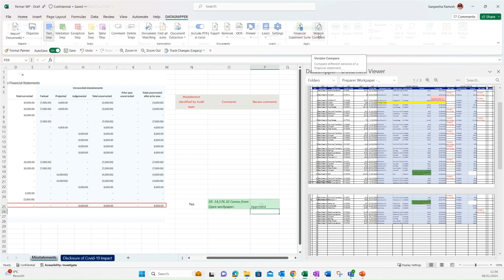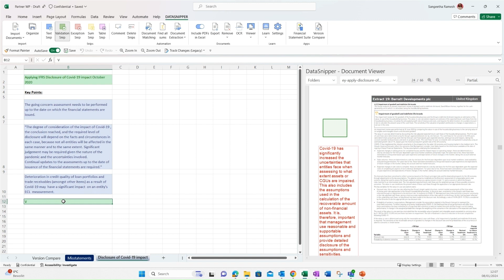DataSnipper Use Case per Role - Audit Reviews for Partners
In this video we’ll go over the typical tasks of a Partner and how DataSnipper rapidly improves the efficiency of the process.

DataSnipper greatly reduces the time spent on reviews and offers a comprehensive solution for analyzing work and supporting documents. It helps guarantee higher levels of assurance and quality of the audit, down to the fine details.